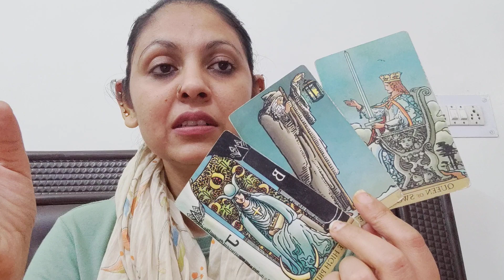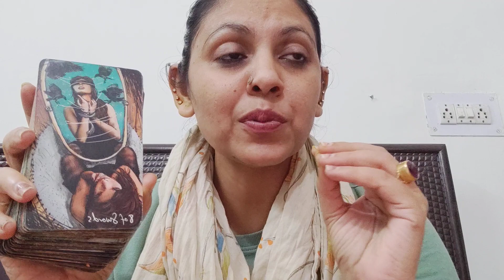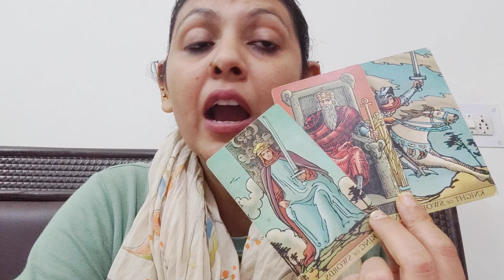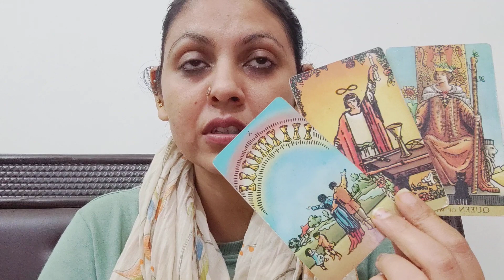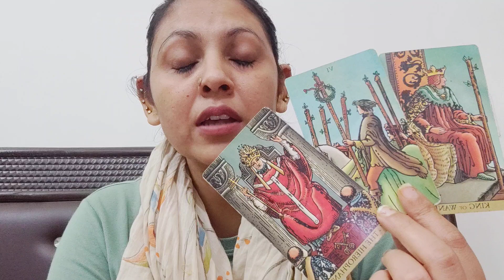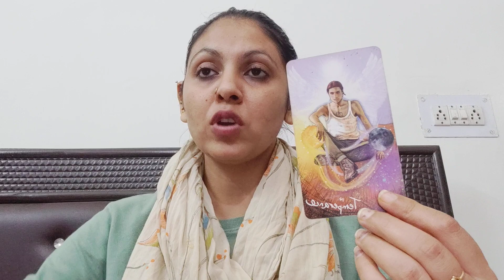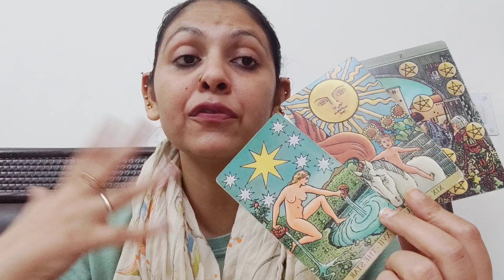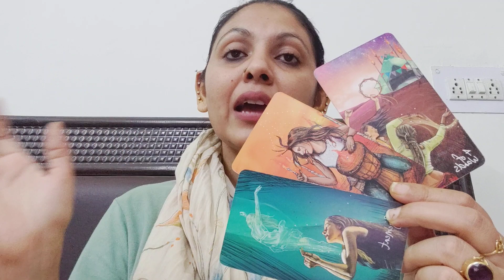ARIES ♈,VOW VOW CONGRATULATIONS! MASSIVE HEALING, MASSIVE PROSPERITY AND LOT OF LOVE ❤(13-19NOV)